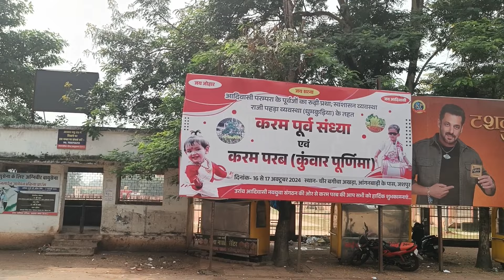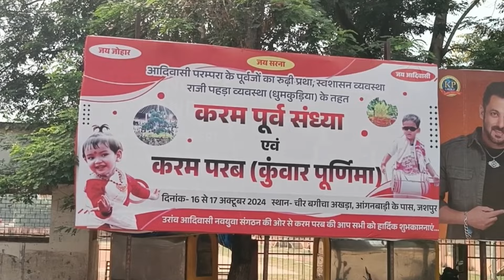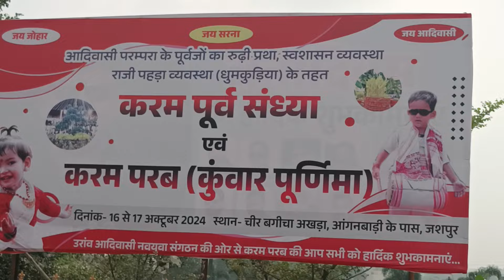करम परब पूर्व संध्या कार्यक्रम जशपुर आज शाम 6बजे से...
करम परब संध्या जशपुर